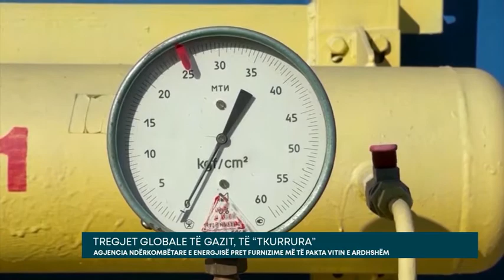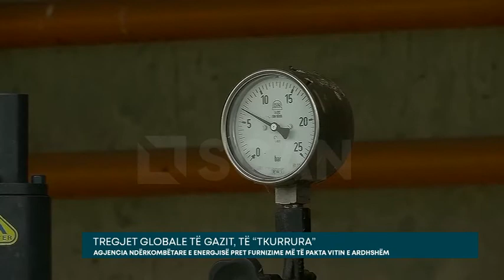Tregjet globale të gazit, të “tkurrura”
Tregjet globale të gazit pritet të mbeten të tkurrura vitin e ardhshëm pasi furnizimet në tubacionet ruse do të zvogëlohen dhe kërkesa në Europë do të bjerë në përgjigje të masave të kursimit të energjisë dhe çmimeve të larta, deklaroi Agjencia Ndërkombëtare e Energjisë.

Tregjet e gazit natyror në mbarë botën janë tkurrur që nga viti 2021 dhe konsumi global pritet të bjerë me 0.8% këtë vit si rezultat i një kërkese të ulët rekord prej 10% në Europë, tha Agjencia në raportin e saj tremujor. Ndërkohë, konsumi global i gazit parashikohet të rritet me vetëm 0.4% vitin e ardhshëm.

Në Europë, konsumi i gazit ka rënë me 10% në tetë muajt e këtij viti krahasuar me të njëjtën periudhë të vitit 2021, i nxitur nga një rënie prej 15% në sektorin industrial, pasi bizneset kufizuan prodhimin për shkak të rritjes së çmimeve. Furnizimi nga gazsjellësi rus në Europë është ulur këtë vit dhe tani ka vetëm një rrjedhje pas mbylljes së Nord Stream 1 nga Rusia në Gjermani në fillim të shtatorit.

Nëse Moska kryen një kërcënim për të sanksionuar firmën ukrainase të energjisë Naftogaz, një nga rrugët e fundit funksionale të furnizimit me gaz rus në Europë mund të mbyllet, duke përkeqësuar më tej krizën energjetike pikërisht kur fillon stina e dimrit.

Europa është përpjekur të kompensojë mungesën e gazit rus këtë vit, pjesërisht përmes rritjes së importeve të gazit natyror të lëngshëm. IEA parashikon që importet e gazit të lëngshëm në Europë do të rriten me mbi 60 miliardë metra kub këtë vit, ose më shumë se dyfishi i sasisë së shtuar të kapacitetit global të eksportit. Kjo do të thotë se importet e gazit të lëngshëm në Azi mund të qëndrojnë në nivele më të ulëta se vitin e kaluar për pjesën tjetër të vitit 2022, për shkak të çmimeve të larta në Europë.

Megjithatë, importet e gazit të lëngshëm nga Kina mund të rriten vitin e ardhshëm sipas një serie kontratash të reja të lidhura që nga fillimi i vitit 2021, ndërsa një dimër më i ftohtë se mesatarja do të rezultojë gjithashtu në kërkesë shtesë nga Azia verilindore. IEA tha se nëse furnizimi rus në Europë ndalet plotësisht nga 1 nëntori, depozitimi i gazit në BE do të jetë më pak se 20% i plotë në shkurt nëse furnizimi me gaz të lëngshëm mbetet në nivele të larta. Por, nëse ky furnizim ulet, depozitat në shkurt 2023 mund të jenë vetëm 5% të mbushura Aktualisht, nivelet e depozitimit të gazit në BE janë më shumë se 88%.